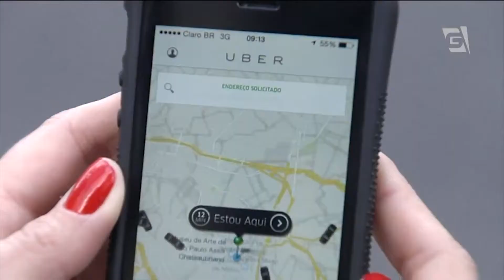Destaques da Semana (06 a 10 de abril de 2015)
Não conseguiu acompanhar nossa programação nos últimos dias? Não se preocupe. Separamos os destaques da semana que passou neste vídeo exclusivo para web. Manter você sempre bem informado é nossa meta.